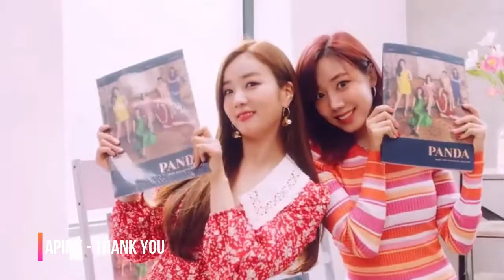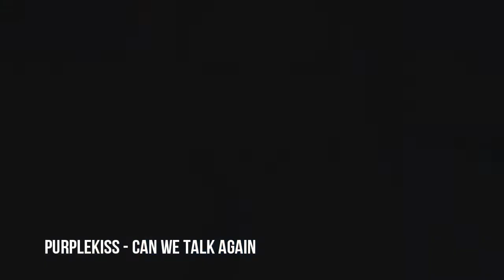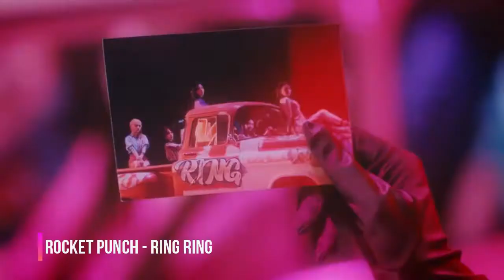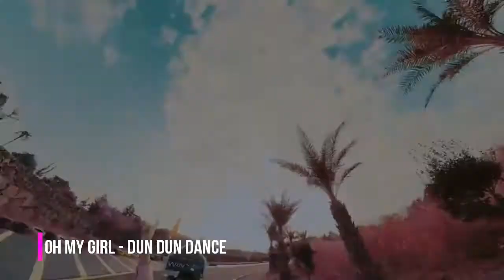The latest new K-pop songs for the zodiac signs [Girls groups]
The girls among us please pay attention to their MOON SIGN for their archetype!

ARIES: 0:00 - 2:15
TAURUS: 2:15 - 5:51
GEMINI: 5:51 - 9:15
CANCER: 9:15 - 12:18
LEO: 12:18 - 14:55
VIRGO: 14:55 - 18:10
LIBRA: 18:10 - 21:17
SCORPIO: 21:17 - 24:22
SAGITTARIUS: 24:22 - 27:23
CAPRICORN: 27:23 - 30:22
AQUARIUS: 30:22 - 34:13
PISCES: 34:13 - 37:35